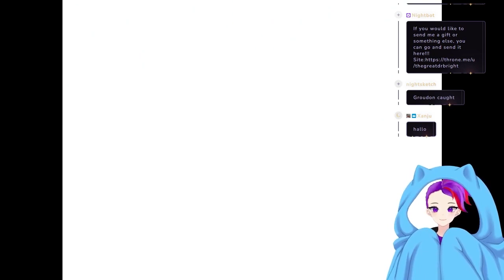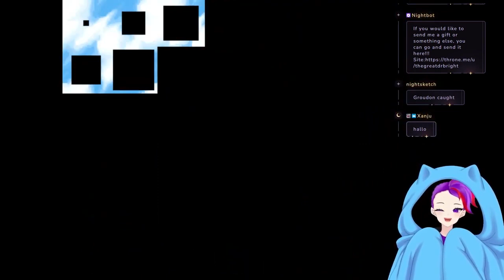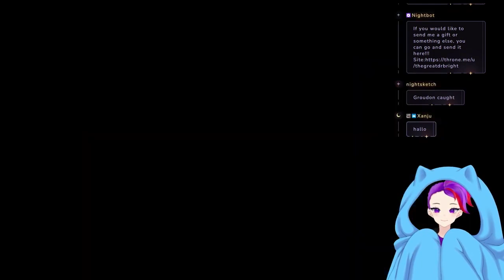Fusing Shit Together!!! Finale!!!